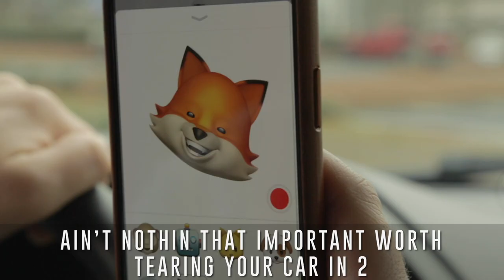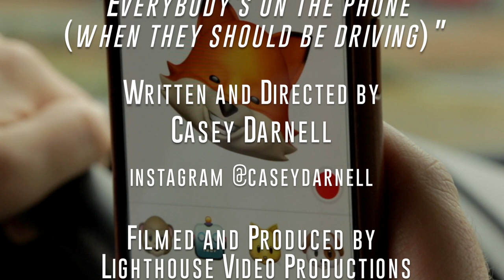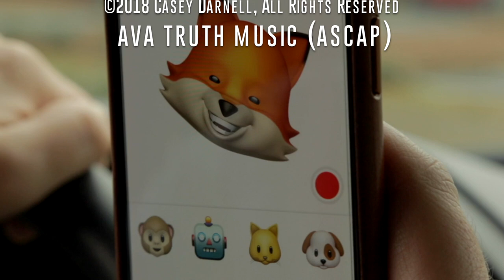Everybody's On The Phone (When they should be driving)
► "Everybody's on the phone (when they should be driving)" is an original song written and produced by Casey Darnell.

Video Credits:
► Filmed and edited by Tim Dryden

LYRICS:
Chorus:
Everybody’s on the phone
When they should be driving
Texting and a-tweeting and a-instagramming
Ain't nobody looking at where they are going
'Cause everybody’s on the phone

Verse 1:
So many people taking selfie’s,
Stressing about their best emojis
As green lights come and go,

Let’s all try to keep our eyes right on the road
And when we hear the ding, don’t grab your phone
Ain’t nothin that important worth tearin' a car in 2
(Here’s what we should do)

BRIDGE
Put your phone down
Count all the blessings you could lose right now
Life is too short, so enjoy the ride
Keep your eyes open wide… because we know!!!